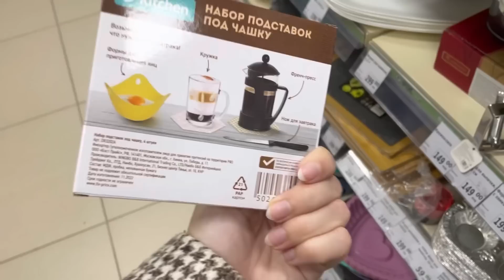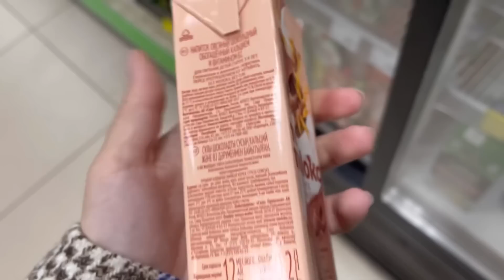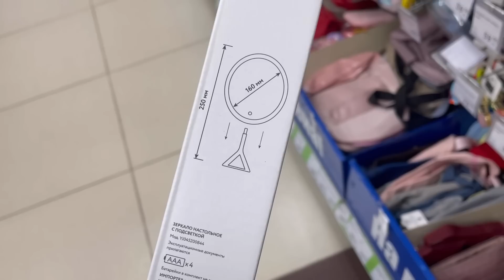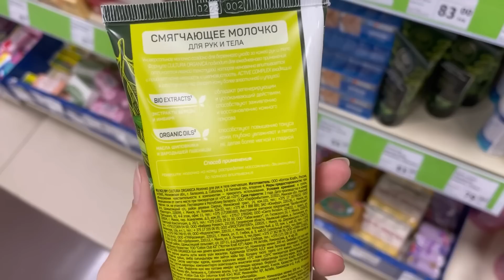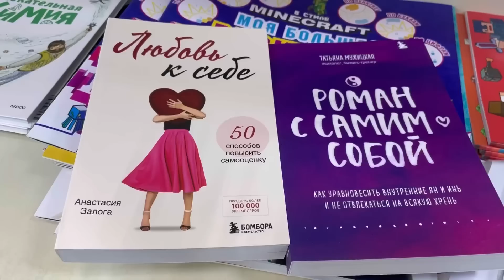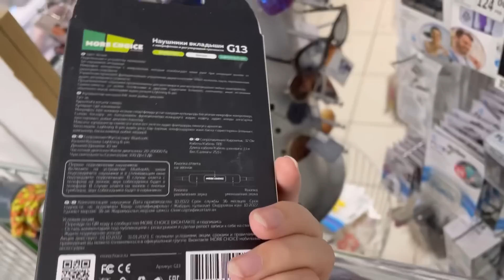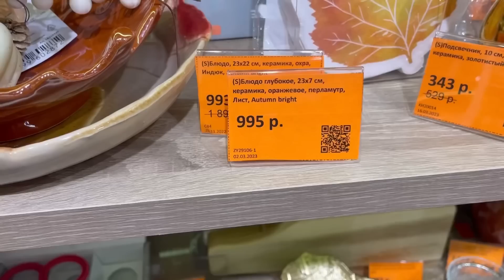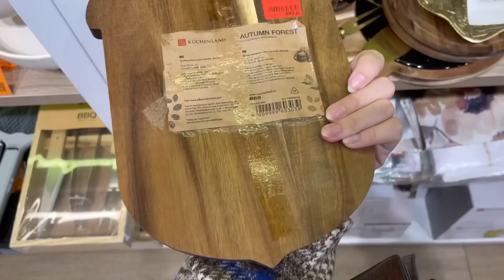СКИДКИ и НОВИНКИ ❤️ ФИКС ПРАЙС БЮДЖЕТНЫЕ НАХОДКИ АПРЕЛЬ 2023 💚 ТЫКОВКИ, ЛИСТЬЯ в Kuchenland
Лучшие обзоры из Фикс Прайс, Светофора, Галамарта и других знакомых магазинов. Такоей разнообразие ты найдешь только здесь. Расскажу про все новинки. ЧЕСТНЫЕ обзоры, где я показываю как достоинства, так и товаров.

Адрес: Челябинск, Чичерина 37б и Победы 390а (Фикс Прайс), ТК Космос (Kuchenland)